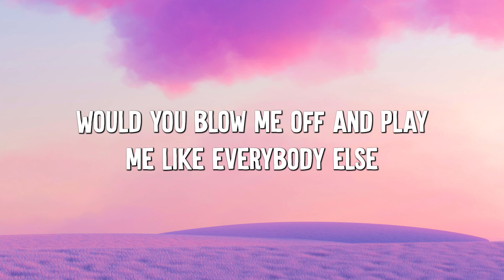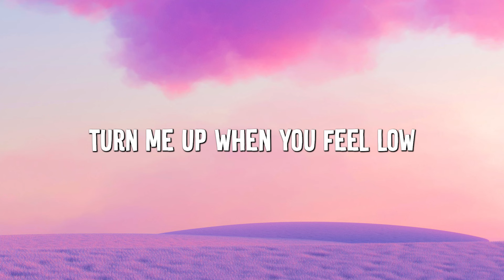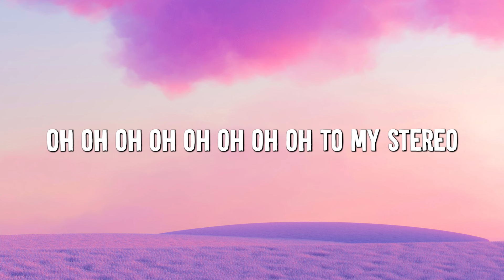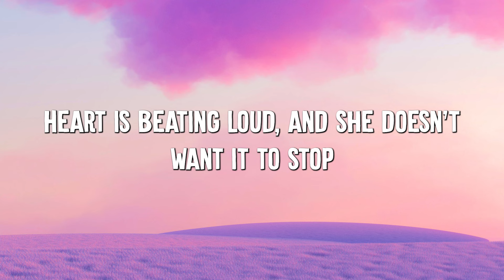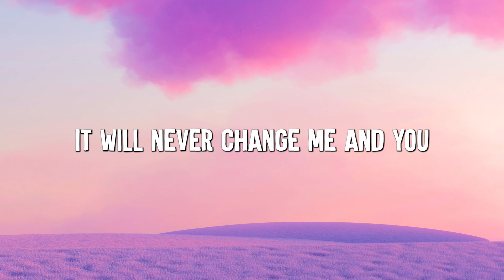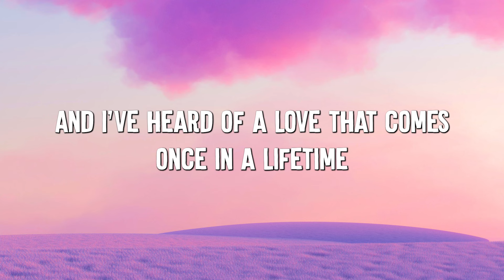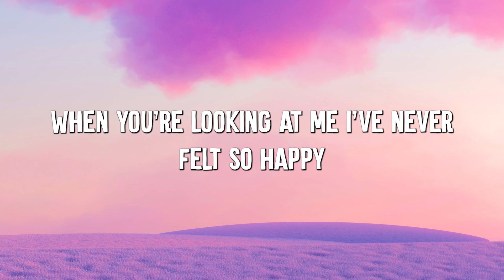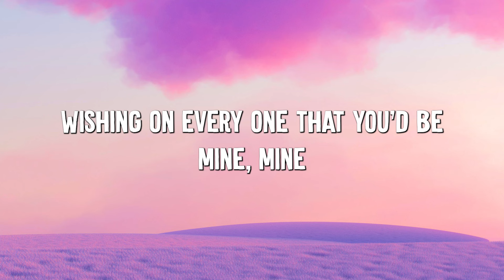Stereo Hearts ft. Adam Levine - Gym Class Heroes (Lyrics) || Olivia Rodrigo, Camila Cabello...(Mix)